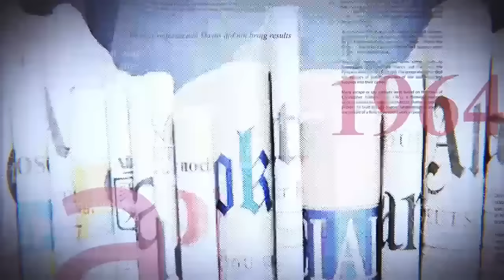ME MPINDA MET LE FEU. ME NICO MAYENGELE CONTRATTAQUE:KABILA EST LA CAUSE DE L'INSECURITE DANS L'EST?